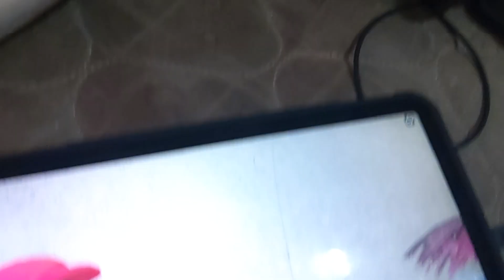me vs victor